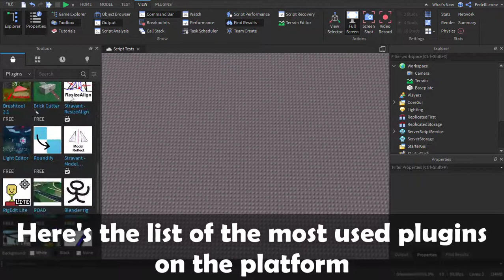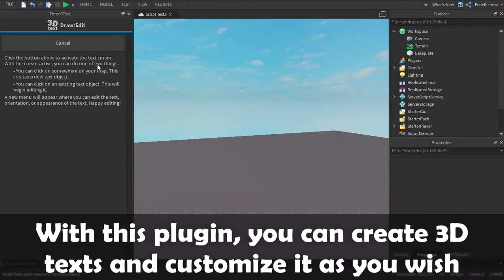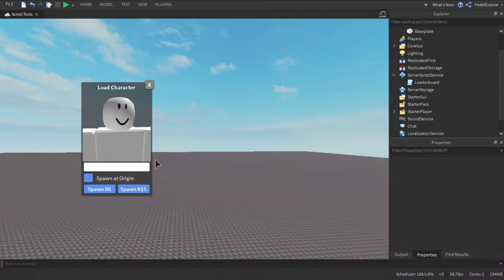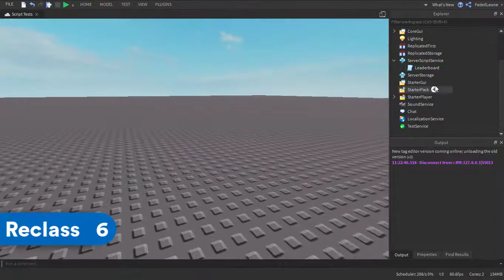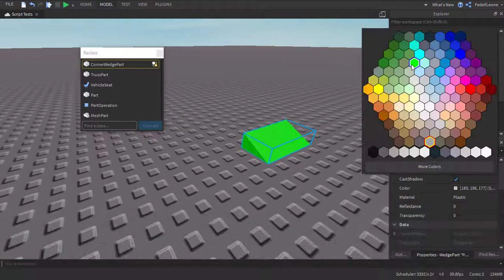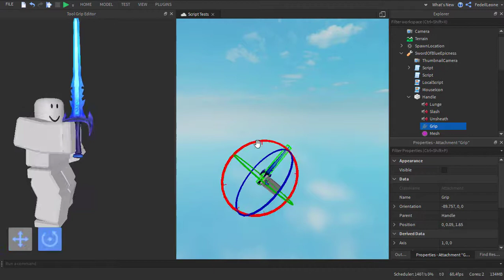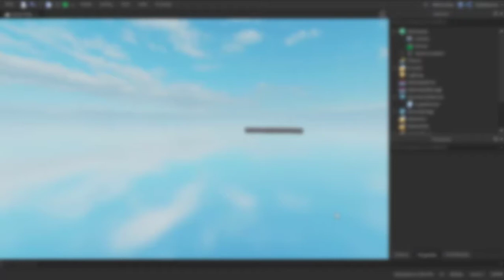Recommended PLUGINS to use on Roblox Studio!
In this video I'll show the plugins I use for my projects! What are your plugins that you think are useful and I should try?

Timestamps:
0:00 How to install a plugin
0:45 Pipes
1:11 ThreeDText
1:53 Minify&Beautify
2:29 Load Character Lite
2:55 DataStore Editor
3:48 Reclass
4:24 GapFill
4:57 Tool Grip Editor
5:32 Quick Insert

Hey!